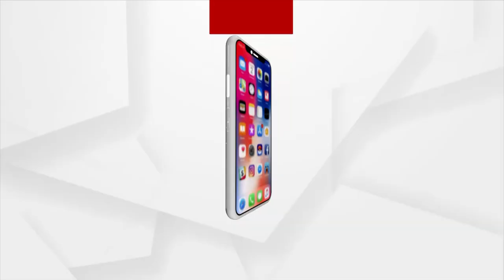Dimple-Sumit case: High Court ordered Dimple to leave in-laws' house, Sumit will Pay Rs 10,000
The High Court ordered Dimple to leave her in-laws' house within 1 month and stay in a rented house and ordered Sumit will pay Rs 10,000 instead of Rs 17,000 every month to Dimple.